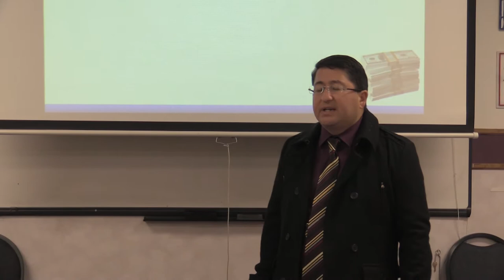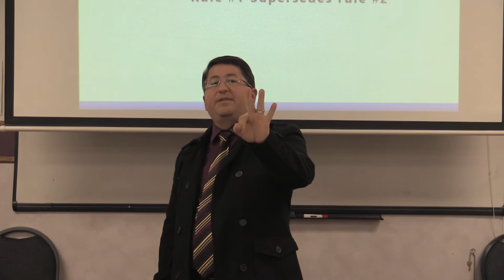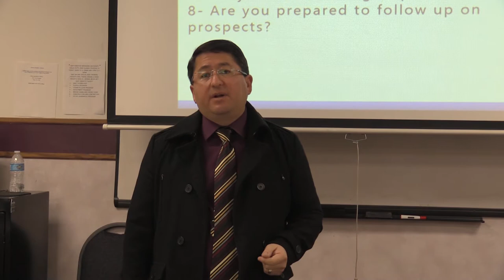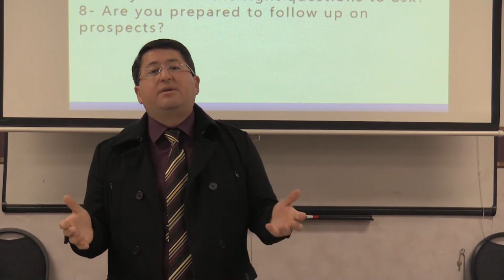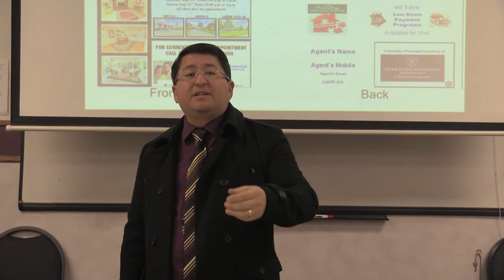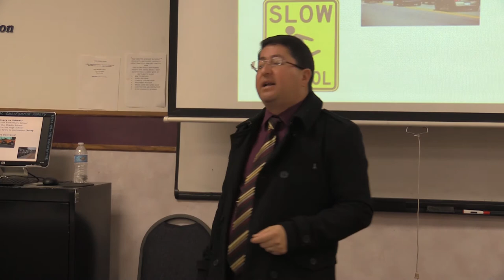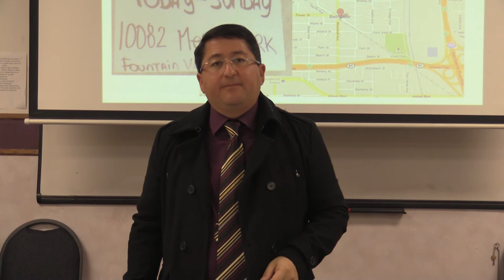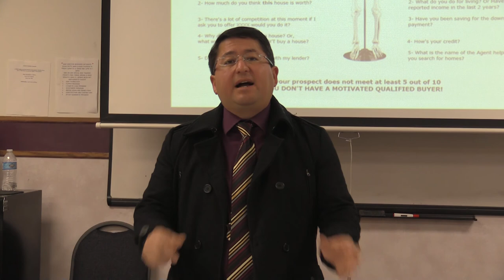Working with Buyers (PART 1) - Rony Velasquez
-How to Prospect for Buyers
-What Questions to ask Buyers
-How to Pre-Qualify Buyers